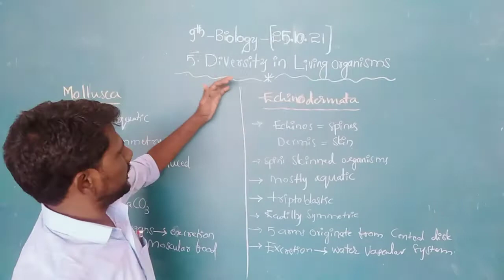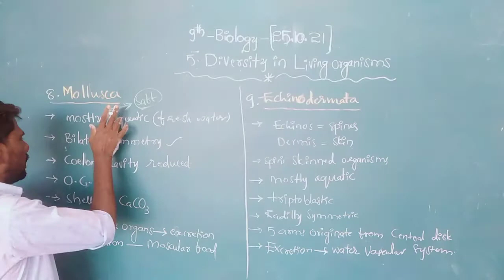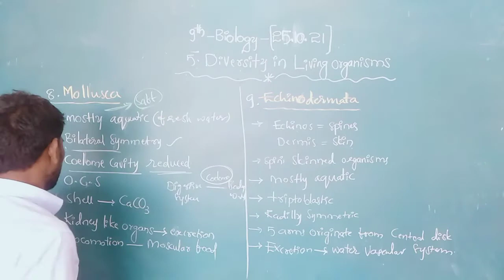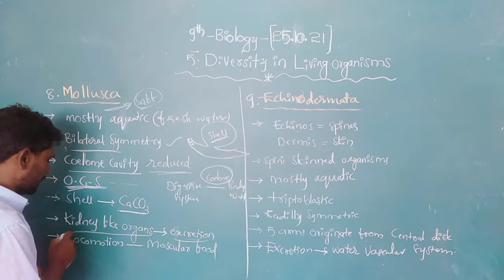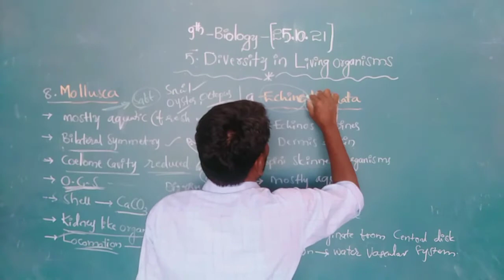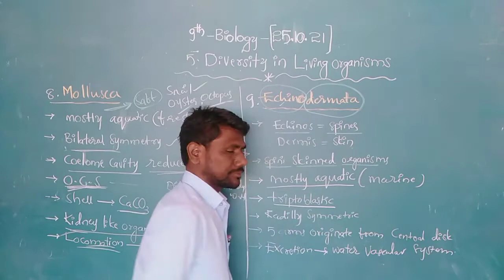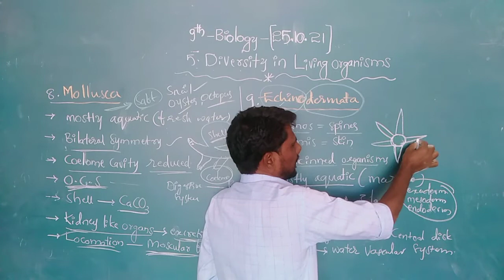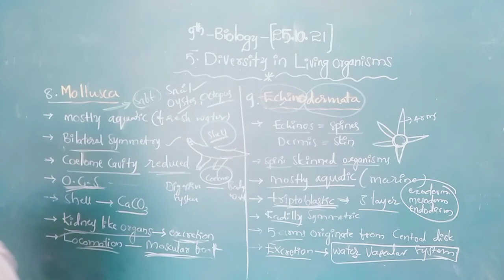9th class,25th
non chordates